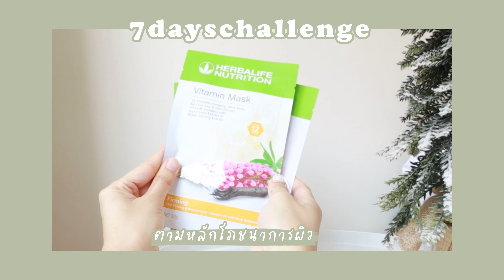แชร์เคล็ดลับ เติมอาหาร ให้ผิวสวยขึ้นใน 7 วัน | onnieyepo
เพื่อนๆมีเคล็ดลับดูแลผิวแบบไหนกันบ้ง มาแชร์กันงับ ส่วนคลิปนี่อีฟเอาวิธีการเติมสารอาหารให้ผิวด้วยวิธีง่ายๆมาฝาก ลองทำตามดูกันน้า มันเวิร์คมากกก

สมาชิกเฮอร์บาไลฟ์ นิวทริชั่นทั่วประเทศ หรือ
ดูข้อมูลเพิ่มเติมได้ทาง